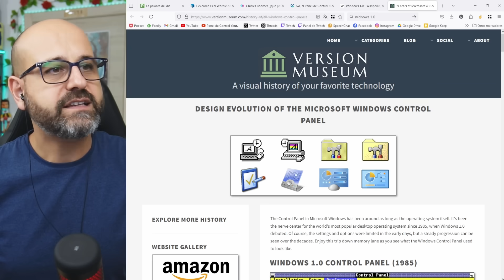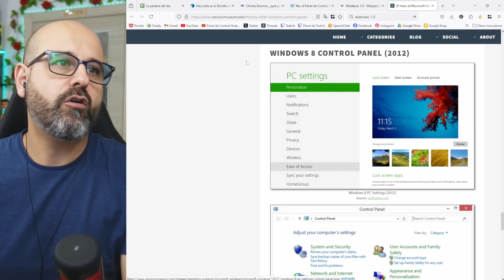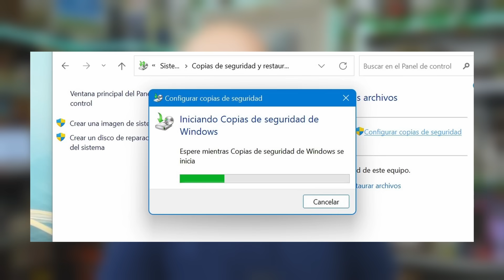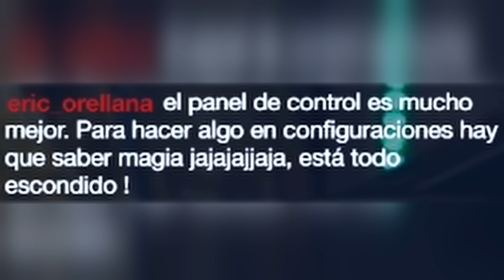✅ PANEL DE CONTROL SE QUEDA. MICROSOFT LO ACLARA | La red de Mario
💜 Después de dar a entender que Panel de Control desaparecería de Windows 11, Microsoft aclara que no, que seguirá, pero que recomienda usar Configuración en su lugar. Pues yo no me hallo con Configuración.

💬 ¿Qué te parece la movida? Déjame un comentario, que me quiero enterar.

🔗 ENLACE:
- Microsoft recoge cable: el Panel de Control de Windows 11 no será retirado

ℹ️ ¿QUÉ USO PARA GRABAR?
- Sony Alpha ZV-E10L
- Teclado KROM Kernel

↩️ ANTES USABA:
- Ratón inalámbrico Logitech M190
- Teclado Trust TK-350